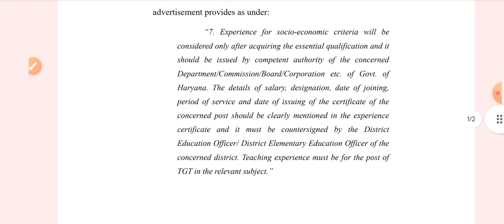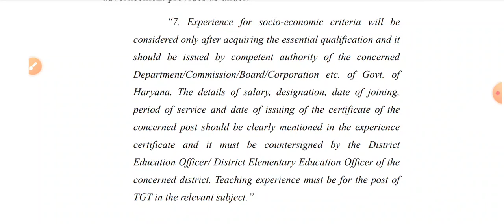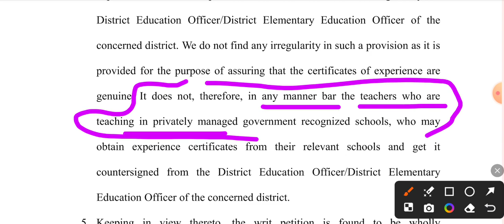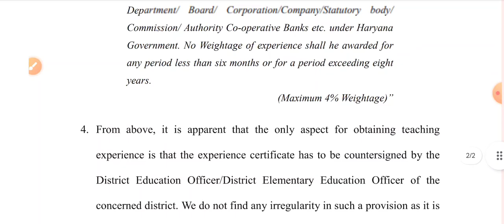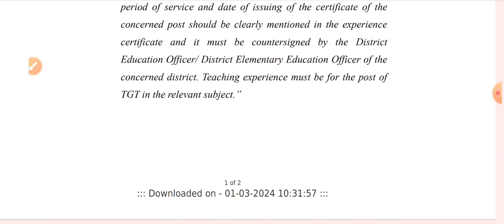hssc tgt Experience court case dismissed order | hssc tgt court case update| hssc tgt result update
HSSC TGT vacancy big update | haryana TGT vacancy update | haryana parmanent teaching vacancy update
HSSC TGT post vacancy | subjectwise eligibility | कौन कर सकते है apply | diploma वाले भर सकते है? |
HSSC TGT VACANCY | socio - economic criteria | सामाजिक आर्थिक मानदन्ड | 5% weightage किसे मिलेगा |
HSSC TGT POST VACANCY | Haryana TGT vacancy syllabus | eligibility strategy | subjectwise vacancy |
haryana teacher vacancy | TGT PGT vacancy | subjectwise vacancy | HSSC requritment | HTET 2022 |
PGT TGT 12000 vacancy में HTET 2022  walo ko Chance milega
7421 vacancies
New TGT Bharti ka notification
Haryana 2022 TGT vacancy